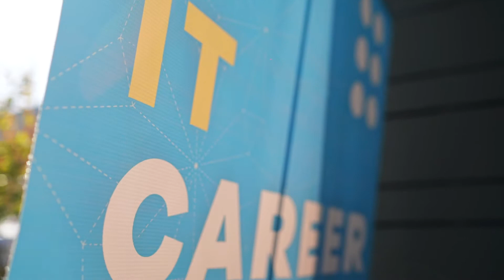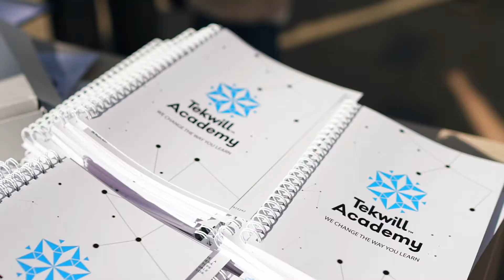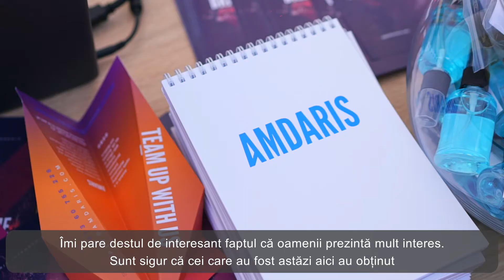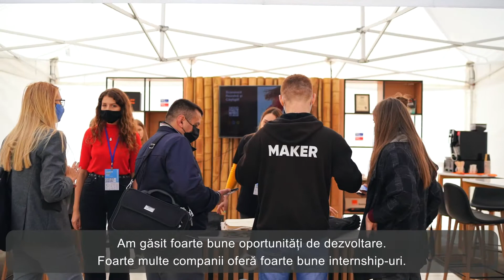After Movie: IT Career Expo 2021